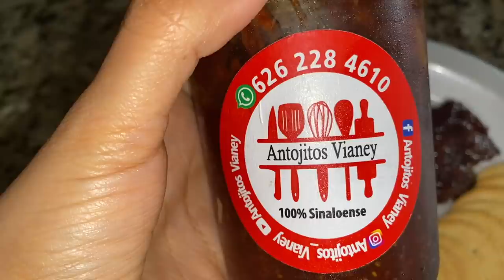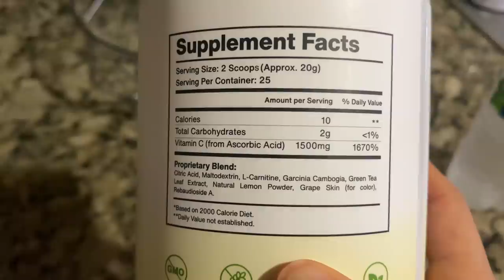LLEVAMOS A LEAH AL DOCTOR NO FUE LO QUE ESPERABA, YA SE ME ESTÁ NOTANDO LA PÉRDIDA DE PESO.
Aquí les dejo los links para las bebidas quema grasa!